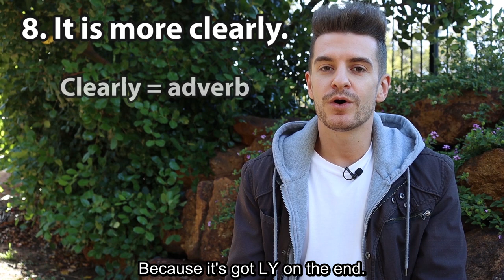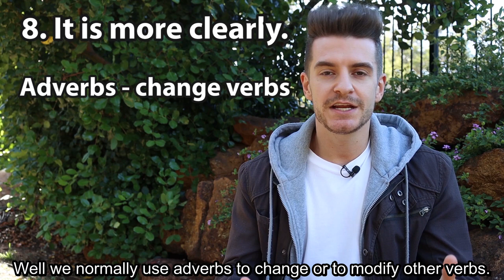English Grammar Quiz - Do You Really Understand Grammar? (Common English Grammar Mistakes)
In today’s English lesson, there will be a grammar quiz with 10 questions to teach you different parts of English grammar. You will learn about English tenses, parts of speech, prepositions, adjectives, adverbs, articles and much more. This quiz will help you to fix common English grammar mistakes and improve your English speaking skills.

// ONLINE ENGLISH ACADEMY 🎓
✔️ Learn to speak English like a native speaker
✔️ Improve your English online, anywhere anytime
✔️ Ask teachers your questions
✔️ 7 courses, 500+ video lessons, 100+ quizzes
✔️ Meet English learners/speaking partners in our community

// TIMESTAMPS ⏰
00:00 Intro
00:20 English grammar quiz question #1
01:42 English grammar quiz question #2
02:44 English grammar quiz question #3
03:31 English grammar quiz question #4
04:29 English grammar quiz question #5
05:36 English grammar quiz question #6
06:34 English grammar quiz question #7
07:37 English grammar quiz question #8
08:50 English grammar quiz question #9
10:30 English grammar quiz question #10